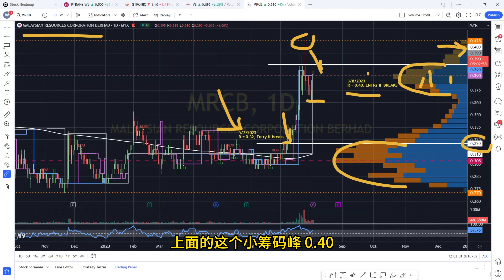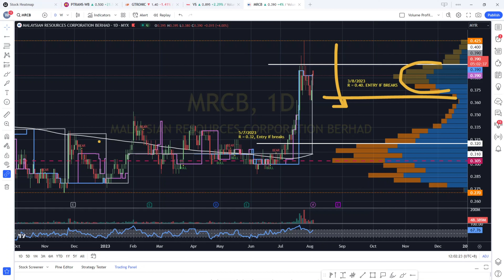MRCB - 之前有follow的，买到赚到.现在怎么办呢? [CC 中英文字幕 ENG SUB]. YT 会员问股福利.午盘筹码峰技术分析.03082023.